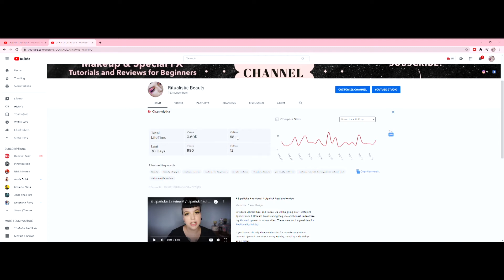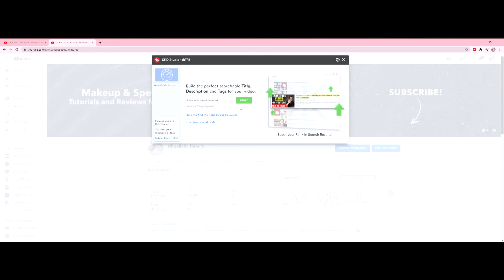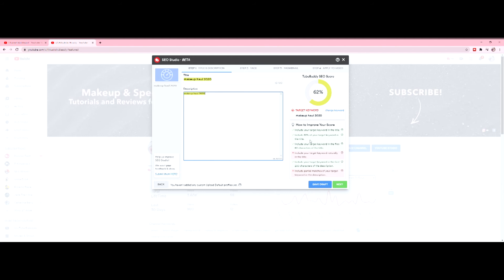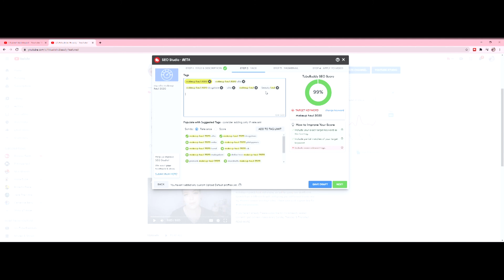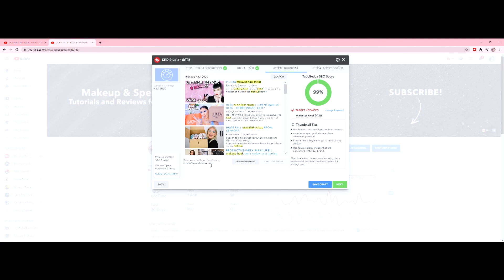The Things i wish i knew before starting my beauty channel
This video talks about the 4 things i wish i knew before starting my beauty channel.  I wish someone wouldve told me these tips from the get go! But learning on my own has helped me grow and now i want to share these tips with you before you start your very own beauty channel.

0:00 - INTRO
0:34 - MARATHON
1:37 - EQUIPMENT
6:30 - SHARE
7:43 - NICHE DOWN
8:42 -PLAYLISTS
11:22 - TUBE BUDDY
14:31 - OUTTRO

Do you love my content? Want to show extra support?!

*some links below are affiliate links and a I recieve a small portion of the money to go back into the channel so I can create more content for you guys.

Dont have a Amazon Prime Account?? Try 30 days free on me! -